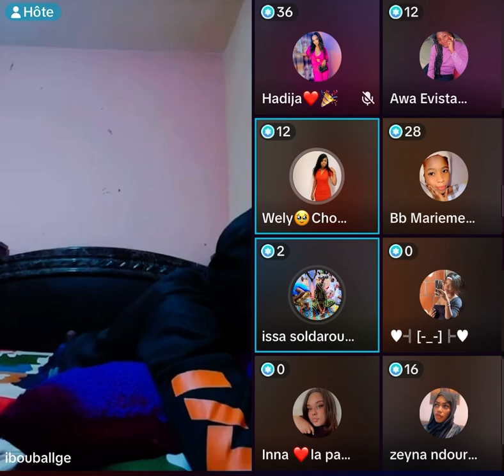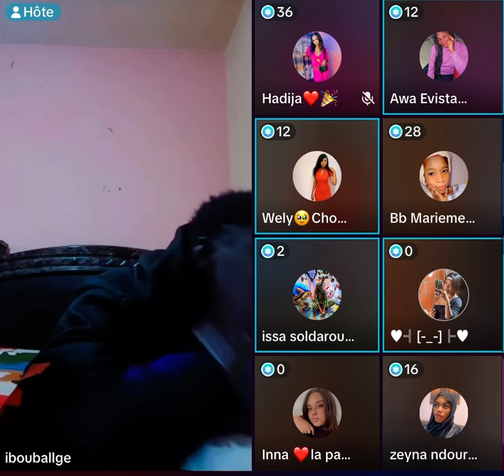😅😅live Ibou Balla gaye tik tok